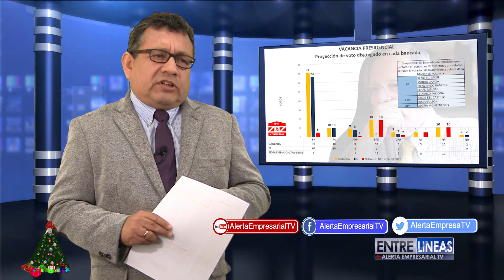LOS VOTOS DE LA VACANCIA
Nuestra editorial sobre la posible vacancia presidencial que se daría este jueves en el Congreso de la República.